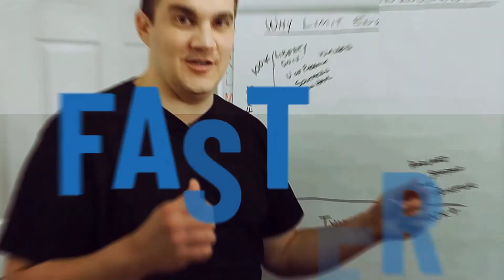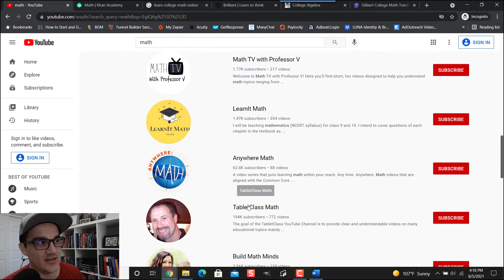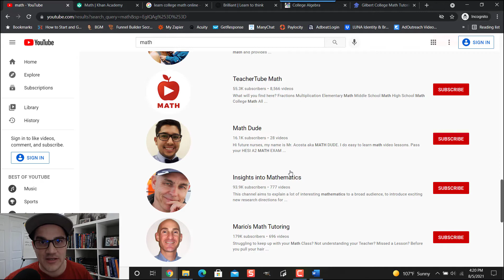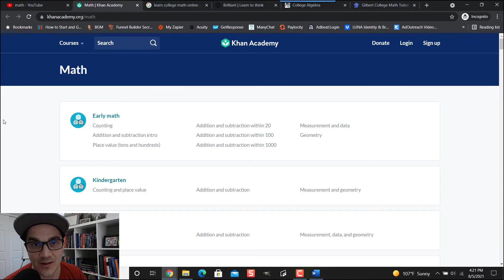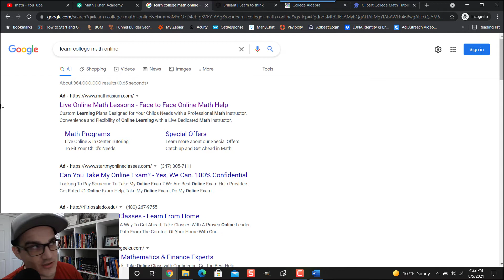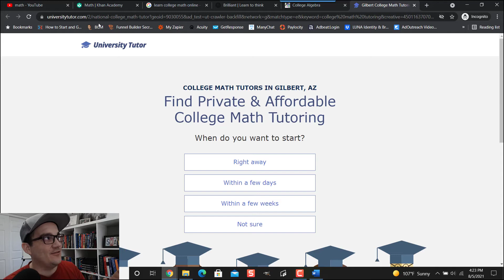How to Crush College Math | Easiest Way...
It's crazy the amount of people who drop out, or don't even go to school because they don't think they can pass their college math classes. If this is you... Stop and watch this video. College math isn't as hard as we think it is. In all honesty, it's not really that much harder than high school math.

The number one key to crushing college math? Find the right teacher. We have the entire internet at our disposal... so, use it to find a math teacher that you like. Even if you're assigned a math teacher in school... If they aren't good enough, learn your math from someone you connect with.

When you find the right math teacher, math becomes easy.

And, with Degree Hacking... you can literally finish all of your college math classes in just a few weeks. So stop stressing about math! Buckle down and get it done. If I can do it, so can you!

Degree Hacking is a simple step by step process that can help you earn an entire Bachelors Degree in as little as 6 Months. The process teaches you how to graduate WITHOUT textbooks homework, quizzes, group projects, lesson plans, study guides and more…

If you’d like to learn more about Degree Hacking and how to earn a college degree in as little as 6 Months,

I was a 2 time college dropout working a $12 an hour job, with a family to support. I was desperate for a better future. Long story short, I found a better way. I earned an entire Bachelors Degree in just 9 months and found a career I love. This process has changed my life, now I want to teach others how to do the same.